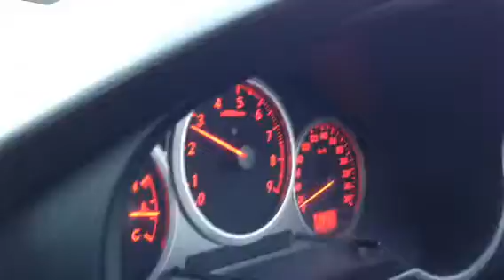30pnd low boost run